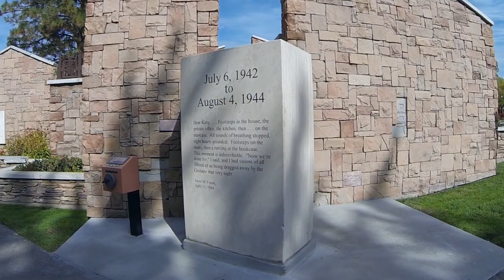The Dog Walk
Just a short video with my new MobiGo 3 axis gimbal from quaternuim.es. Had some fun walking the dog at the park.

See the end of the video for video of the MobiGo in action. I made a quick modification by adding a power switch to make it a little easier to power up and down between shots.